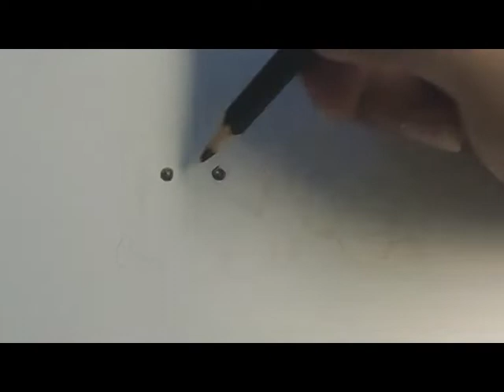HOW TO DRAW A DOG USING COLOR PENCIL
Start 2022 on the right foot - with a NEW TATTOO!! Don't rush your next tattoo and soon regret it.

WOW ART
JAY LEE PAINTING
AMAZING ARTS

ibispaint tutorial
how to draw on sketchbook autodesk
how to draw cartoon picture
how to draw cartoon effect
how to vector in ibispaintx
how to edit in ibispaint x
how to edit cartoon picture in ibispaint x
cartoon effect
cartoon effect ibispaint
cartoon effect on ibispaint x
cartoon portrait on ibispaint x
cartoon portrait tutorial
cartoon portrait
cartoon tutorial aesthetic
photoshop tutorials
ARCADDEAS
how to draw butterfly
simple art drawing
simple drawing
wow art